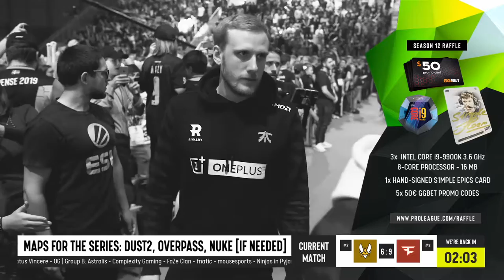CS:GO :- FaZe Clan vs Vitality - ESL Pro League Season 12 [ Dust 2 ] Map 1